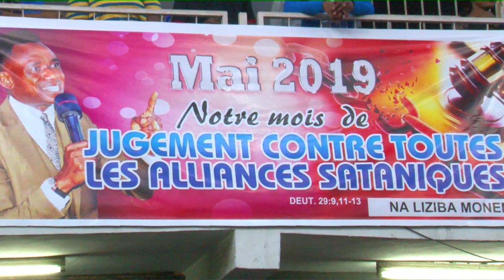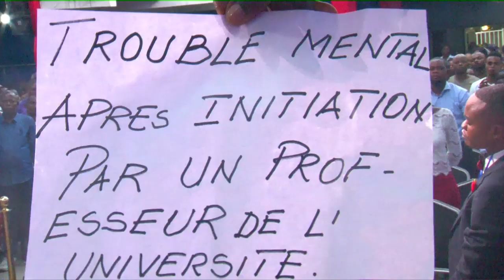JUGEMENT CONTRE TOUTES LES ALLIANCES SATANIQUES 27 MAI 2019